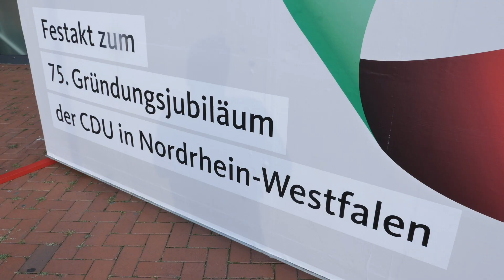Festakt 75 Jahre CDU in Nordrhein-Westfalen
Am 2. September haben wir das 75. Gründungsjubiläum der CDU in Nordrhein-Westfalen gefeiert, gemeinsam mit 150 Gästen und Ehrengästen im Starlight-Express-Theater in Bochum. CDUNRW.TV war mit dabei.